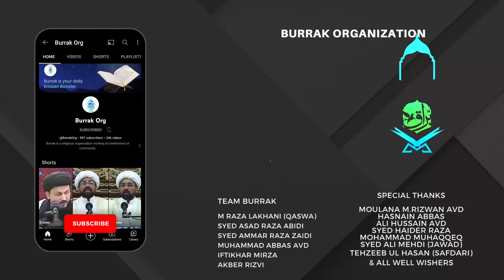Rabi ul Quran | Maulana Mohammad Irfan AVD | Ep20| Burrak Organization | 4K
Presented by *Burrak Organization*

"Rabi-Ul-Quran"  means Ramzan ki bahar refers to the season of the Islamic month of Ramadan, which is a time of spiritual reflection and purification for Muslims around the world. It is a time when Muslims observe fasting from dawn until dusk, refrain from worldly pleasures, and focus on strengthening their relationship with Allah.

                         *Social Platform link's*